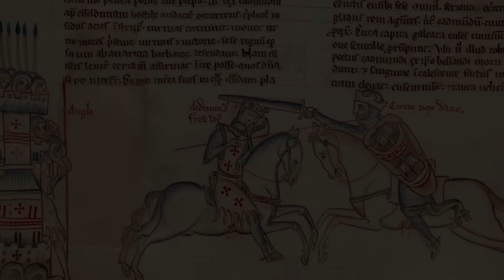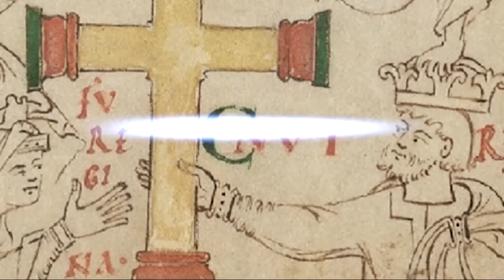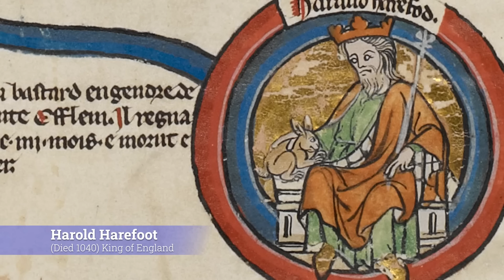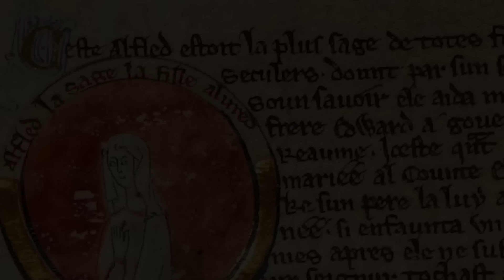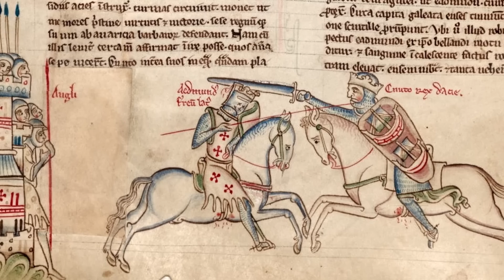The Real Life of Ælfgifu of Northampton | Vikings Valhalla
A lot of you may knowÆlfgifu from the show Vikings Valhalla. Here she is presented to us as a calculating character with her own set of agendas. However, what was her life like according to the sources? This noblewoman who married a Prince who later goes on to become a King should have become a queen. The politics of England in the 11th century were turbulent as the throne of England was being fought over by several factions, the Anglo Saxons and the Vikings.

Ælfgifu is largely known for being locked in a rivalry with Emma of Normandy, with both seeking to make their own son the heir of their husband and both to extreme lengths of doing so. Ælfgifu would grow up in one of the most chaotic and unstable times in English history with the Viking invasions overpowering Saxon power and England becoming a different land. This is her story.

Chapters:
00:00 Introduction
01:02 Chapter 1 - Early Life & War
02:38 Chapter 2 - A Tense Rivalry
04:16 Chapter 3 - The death of Kings
05:50 Chapter 4 - The Succession after Cnut

All Credit for the Music goes to: Savfk - Music